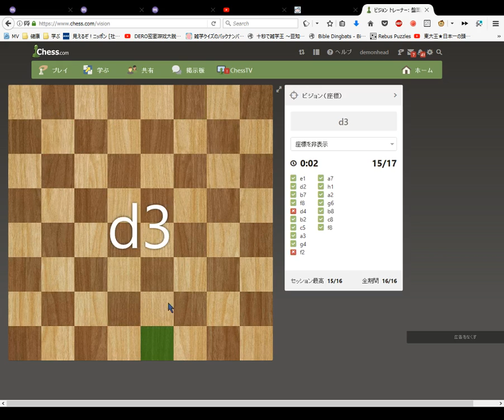Chess com Vision Trainer #8